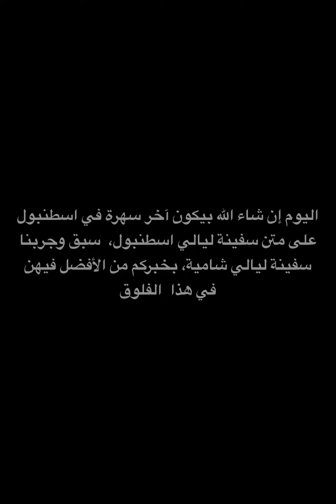فلوق ٨ | حفلة المغنين العراقيين رعد_وميثاق في اسطنبول 🔥